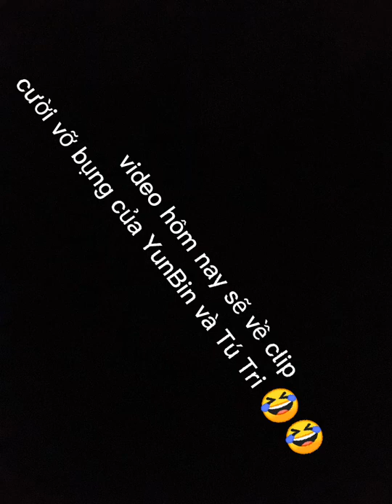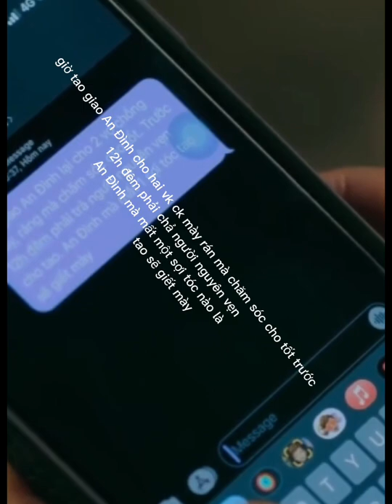tổng hợp những video của yunbin và tú tri cười rụng răng 🤣🤣 video cuối cùng cười đau bụng luôn